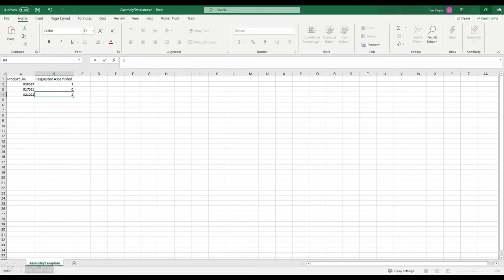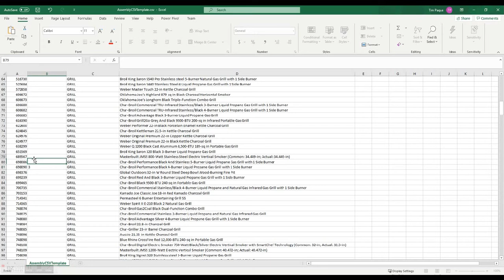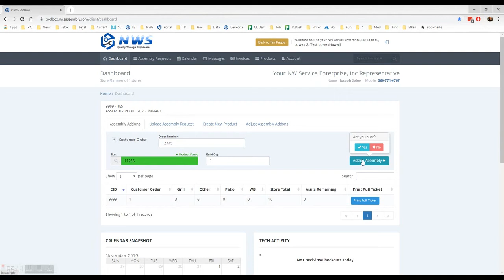Submitting an Assembly Request via ToolBox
Using the NWS Toolbox to Submit Assembly Requests.